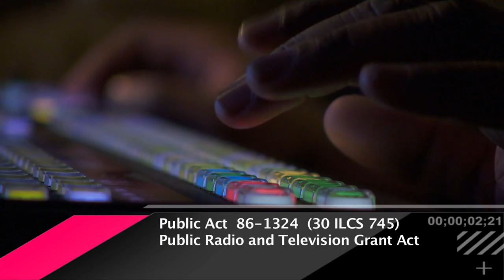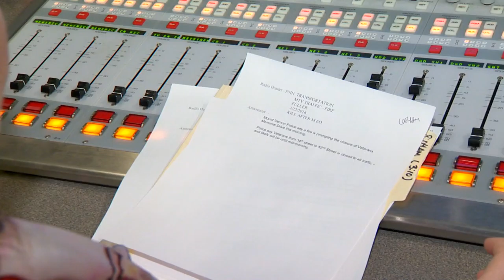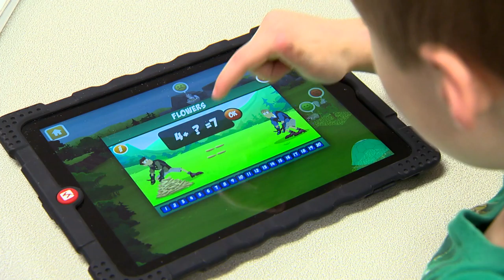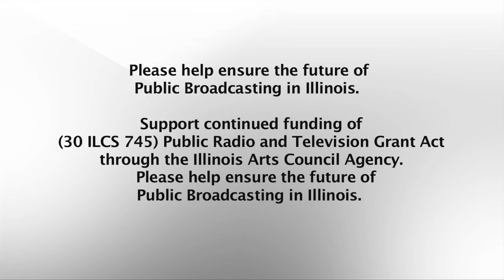IPBC - 30 Years of Partnership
Please help ensure the future of Public Broadcasting in Illinois.

Support continued funding of (30 ILCS 745) Public Radio and Television Grant Act through the Illinois Arts Council Agency.